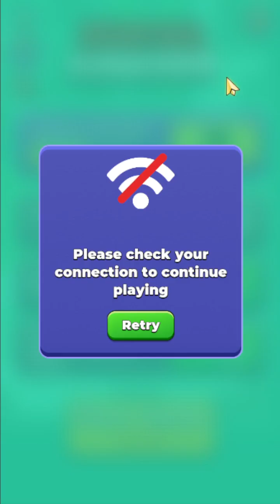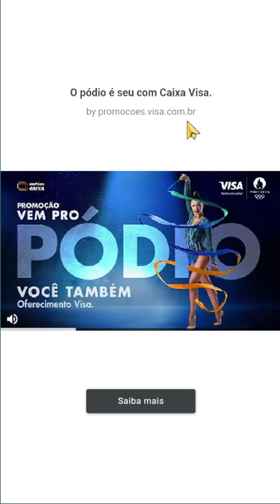Jogando pela primeira vez Assassin Hunter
Neste vídeo vamos jogar o game Assassin Hunter para Android. Este jogo é do gênero de ação, casual, Um jogador, Estilizado, Combate, Modenidade,Off-line